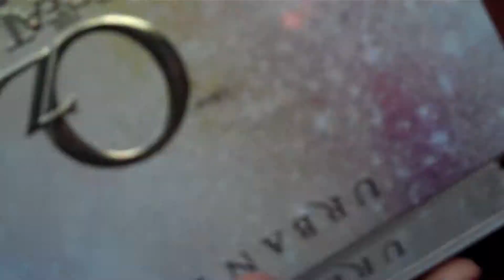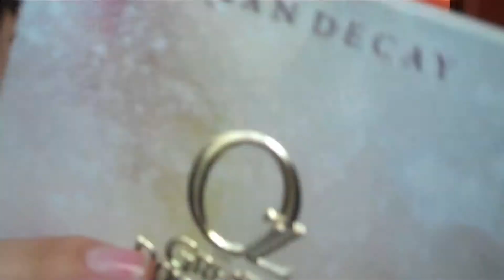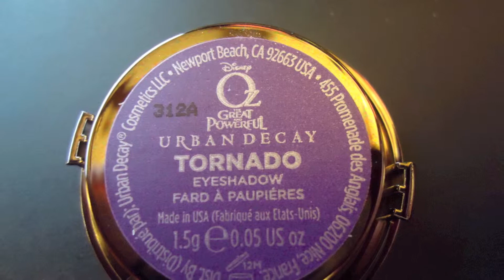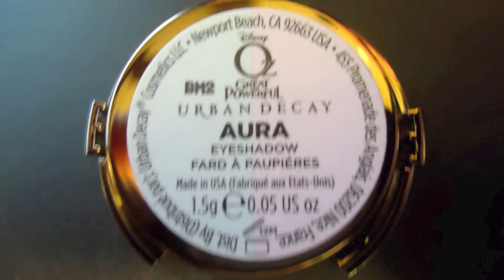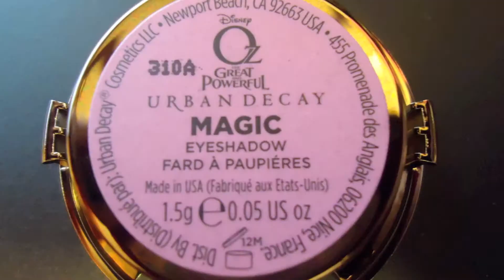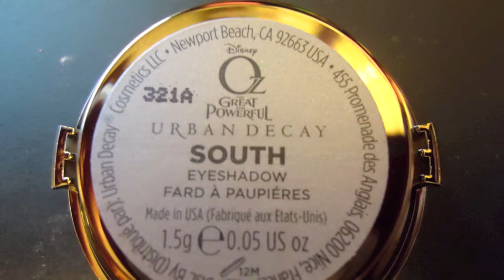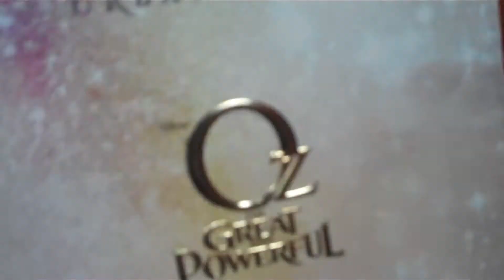Urban Decay Palette Glinda From the movie OZ the Great and Powerful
Hey Guys here is the other palette Glinda From OZ the great and Powerful.

The palette includes:

-Metal Case
-8Removable Eyeshadows (4 full size shadows and 2 double shadows)
-Mini 24/7 eyeliner Pencil- Rockstar
-Supersaturated Lip Pencil- Glinda

Eyeshadows:

-Tornado (Satin Royal Purple)

-Aura (Double Shadow Blue Duo Chrome and a Peach Duo Chrome)

-Magic (Satin Pink)

-Illusion (Frosty Peach)

-OZ (Double Shadow Gold with Glitter and Metallic Silver)

South (Satin Gunmetal Grey)

24/7 Eyeliner:

-Rockstar (Eggplant Purple)

Supersaturated Lip Pencil:

-Glinda (Pinky Nude)